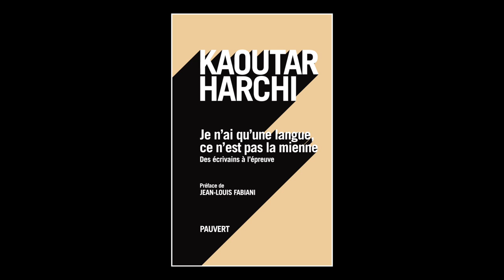Kaoutar Harchi - Je n'ai qu'une langue, ce n'est pas la mienne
Kaoutar Harchi vous présente son ouvrage "Je n'ai qu'une langue, ce n'est pas la mienne " aux éditions Pauvert. Rentrée littéraire 2016.